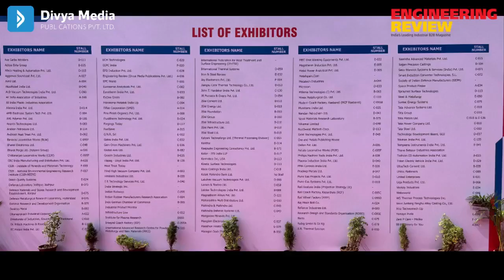Shreyas -Head Of Manufacturing -India,TRITON ELECTRIC VEHICLE at MET HTS 2022 at Mumbai, Stall D-029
Shreyas Nitin Kurhekar - Head Of Manufacturing - India ,TRITON ELECTRIC VEHICLE  at MET & HTS 2022 EXPO at Bombay Exibition Center , Mumbai,              Stall No D-029